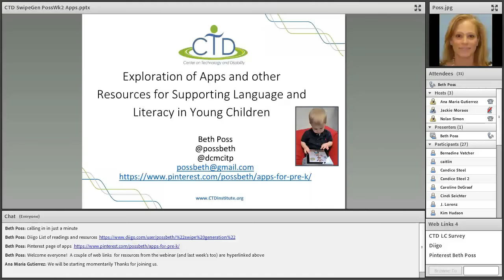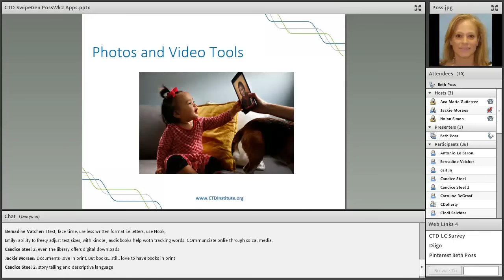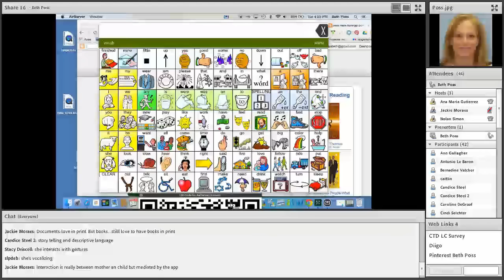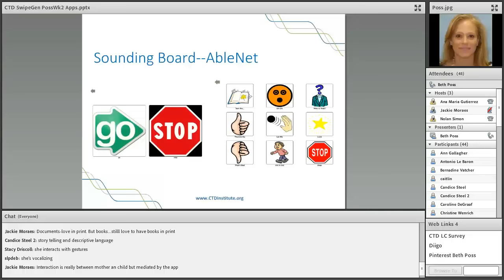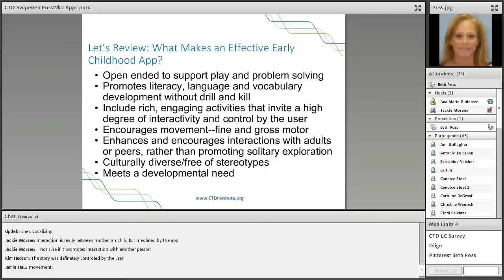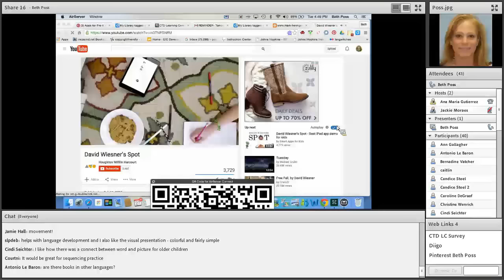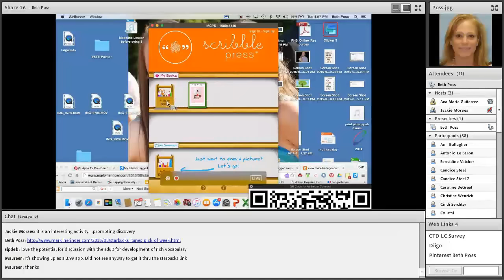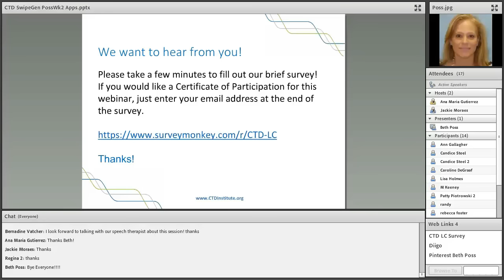Exploration of Apps & Other Resources for Supporting Language and Literacy in Young Children (Pt 2)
Topics discussed by Beth Poss:  mobile technology to support early literacy skills and mobile technology to support language and communication  augmentative communication apps that support children who are non verbal or have limited oral language skills apps that build and support interactive language development, including vocabulary and sentence development and apps that promote early reading and writing skills in an active, developmentally appropriate manner .